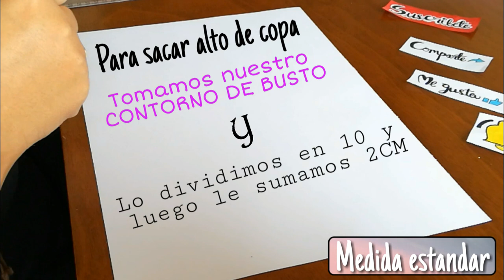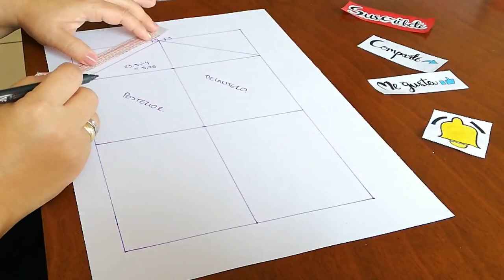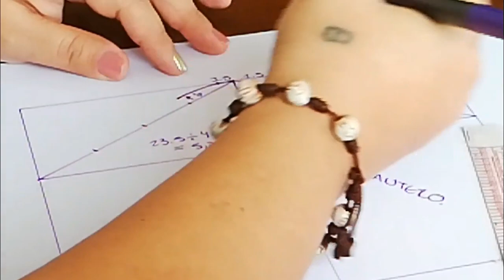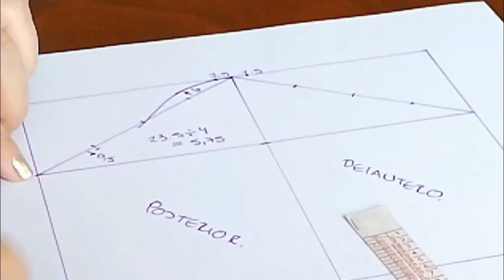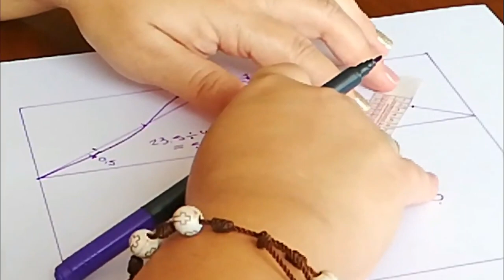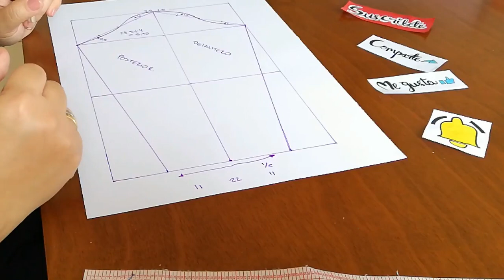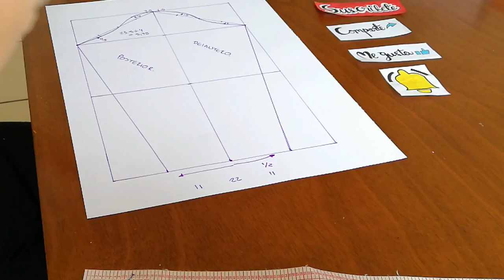BÁSICO DE MANGA / Bertha Buritica Clase #4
MIS AMORES:
Clase #4
En esta clase encontraras una manera muy sencilla y muy acertada de construir Manga femenina.
Conocerás las medidas que se utilizan y las formulas para determinar Alto de copa y demás.
Te invito a verlo con mucha atención y toma nota.